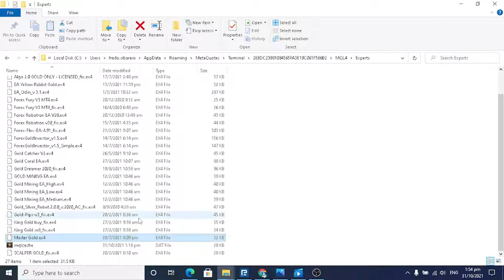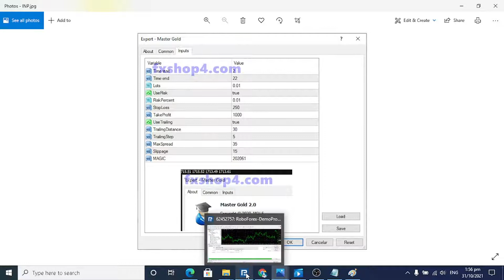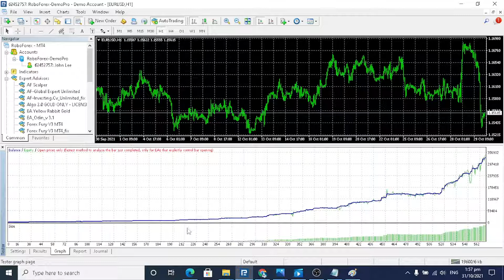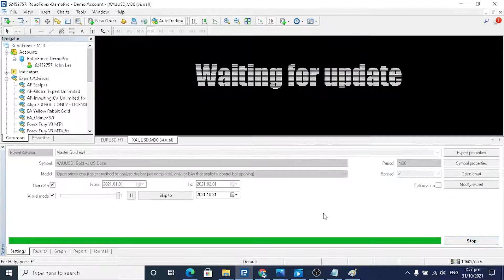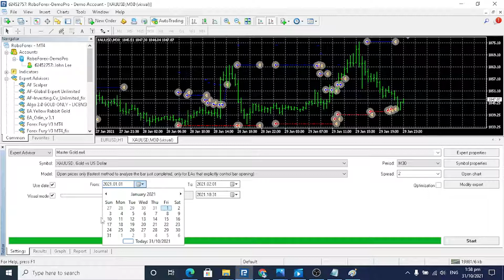Master Gold EA MT4: The Best Gold Trading Robot! Crazy Profit! No Martingale!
Master Gold
EA Master Gold is designed and optimized for trading on the XAUUSD (GOLD) currency pair.
EA Master Gold trades using a strategy to break through important support and resistance levels.
EA Master Gold places pending SELL STOP and BUY STOP orders at certain levels.
No Martingale
No Grid
EA Master Gold requires:
ECN account with low spread (5 - 20).
Minimum deposit $100
XAUUSD M30

Parametres:

Timestart       = 2;
Timeend        = 22;
Lots                = 0.01;
UseRisk         = true;
RiskPercent   = 0.05;
StopLoss        = 250;
TakeProfit       = 1000;

If the "MaxSpread" value is exceeded, the EA deletes pending orders.

CRYPTO CURRENCY:
Bitcoin:
1AN4GzJ6CPEYaBhEjKvVZqAud6PM4P3VMi

Ethereum:
0x747f27a9A222C47F25A89Cea39741de39E120Cc0

USDT(TRC20)
TLbBiC2SUWECssNVDXZF88xAUYi1bRPxJ1

I will send the EA via email.

Best Regards.